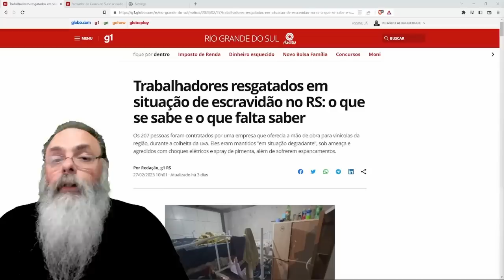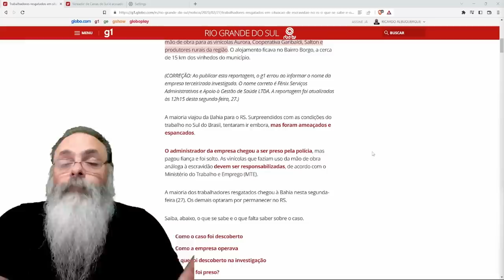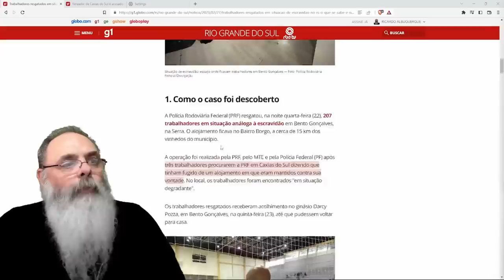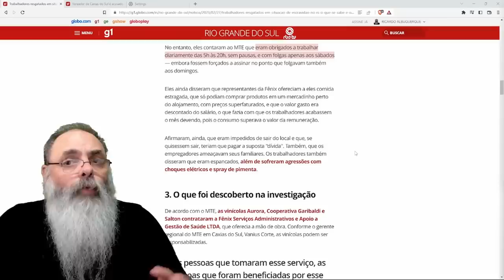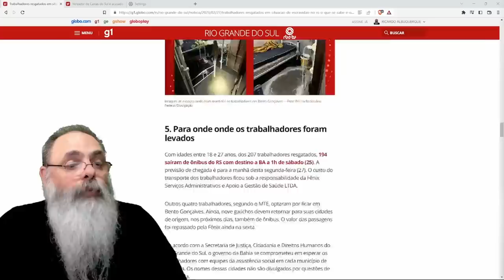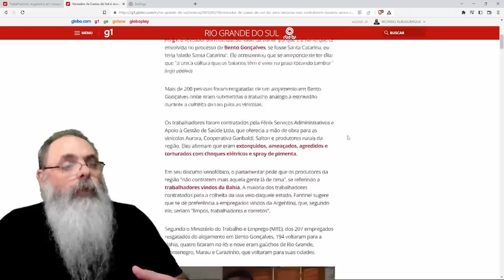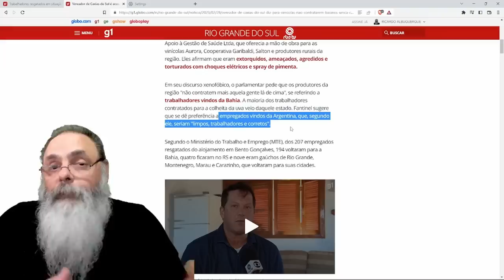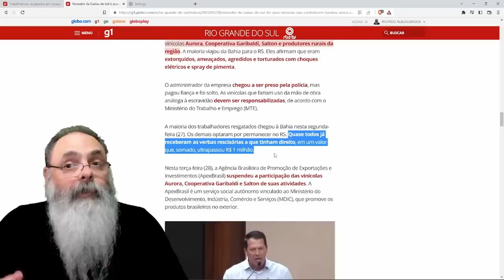SUSPEITA de TRABALHO ANÁLOGO à ESCRAVIDÃO em BENTO GONÇALVES LEVANTA bandeira fácil para a ESQUERDA